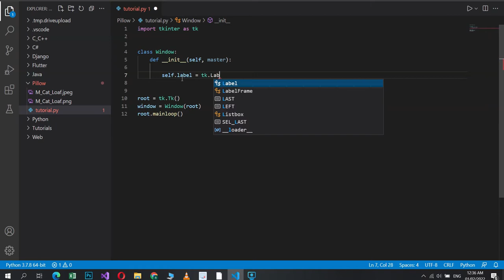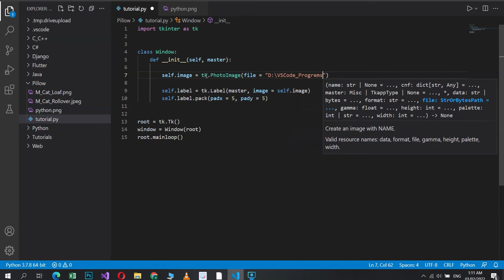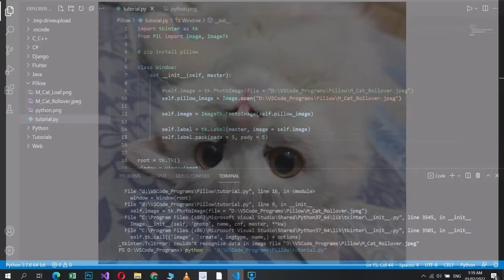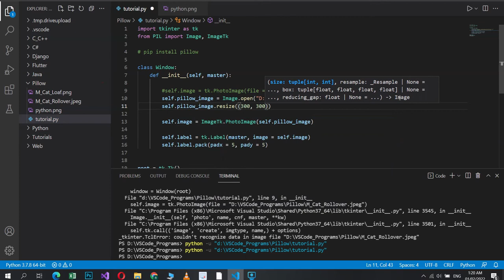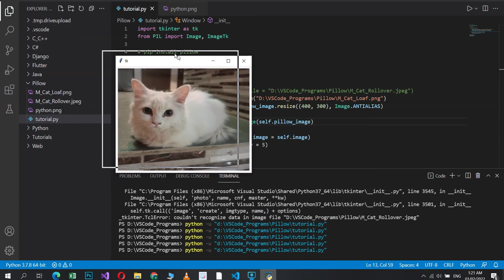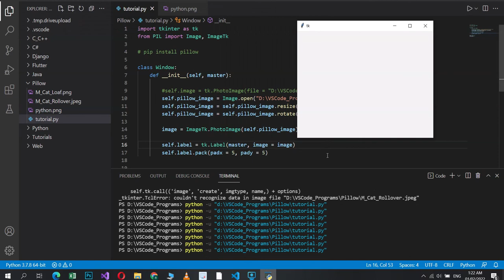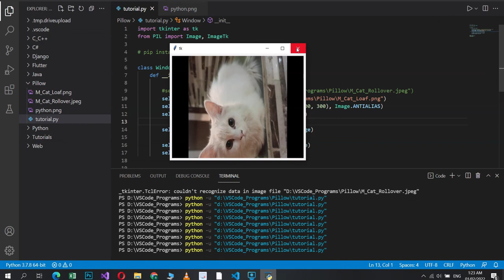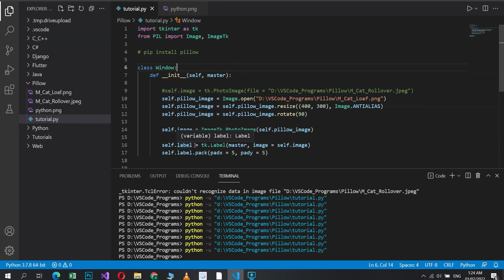Pillow ImageTk Module (Using PIL with Tkinter)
Tkinter has it’s own built-in module, called PhotoImage which can be used to display images in Tkinter applications. However, PhotoImage supports only a few image types, and can be a little inconsistent. We have a better alternative, which is the Pillow library which offers support for displaying images in Tkinter using it's ImageTk module.